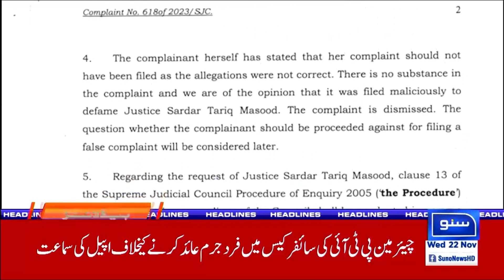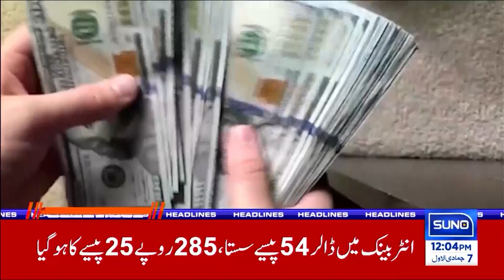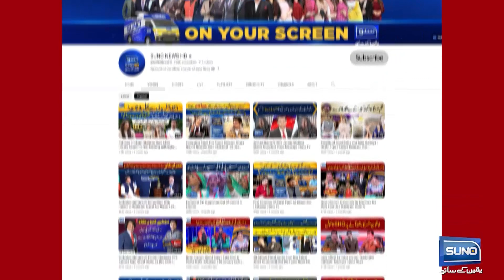Supreme Court Ky Faisly Ny Bazi Palat Di | News Headlines | 12 PM | 22 Nov 23 | Suno News HD